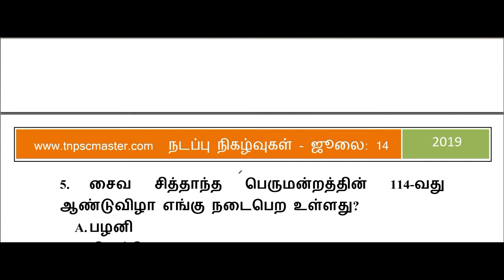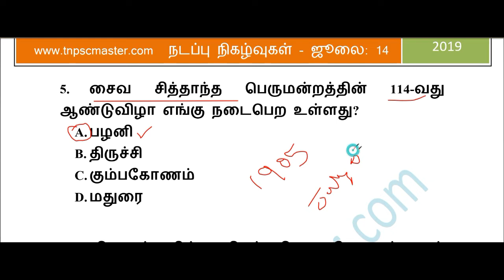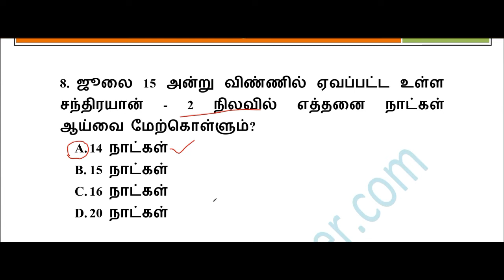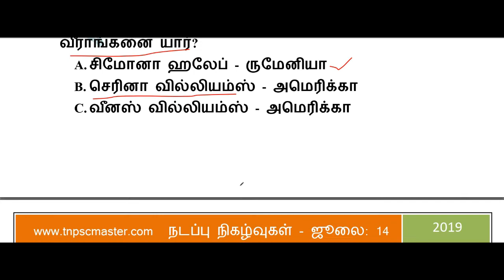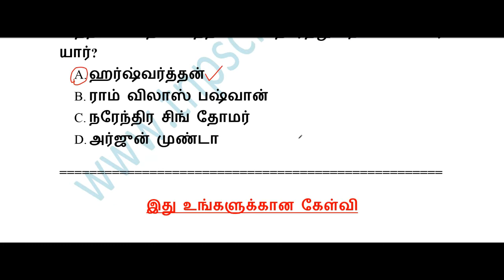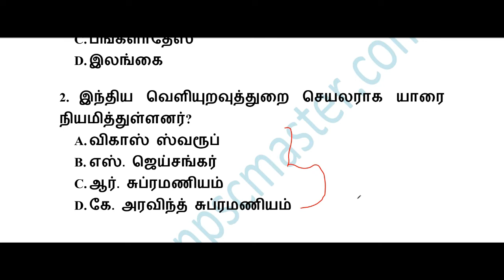TNPSC Current Affairs in Tamil // TNPSC Daily Current Affairs // July 14, 2019